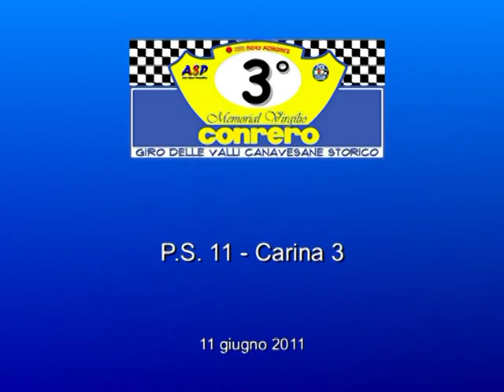Memorial Conrero 2011 - PS10